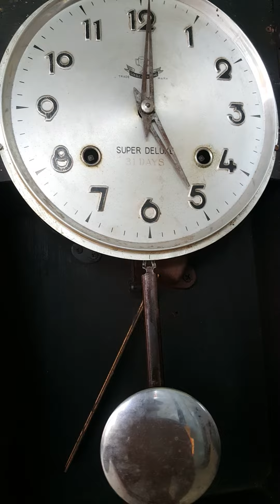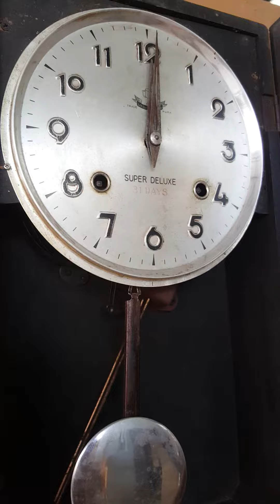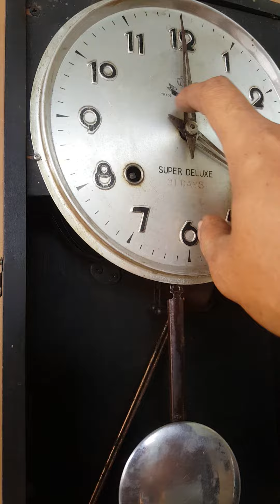GOLD CUP BRAND TRADE MARK SUPER DELUXE JAPAN 2 HOLES